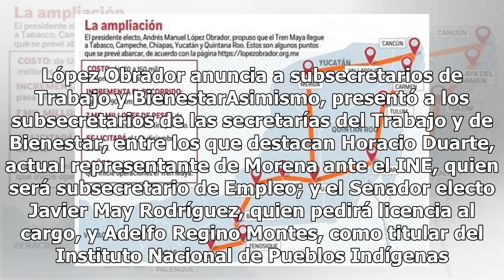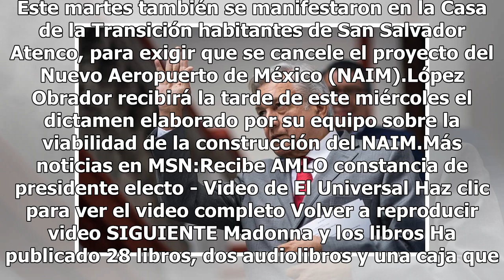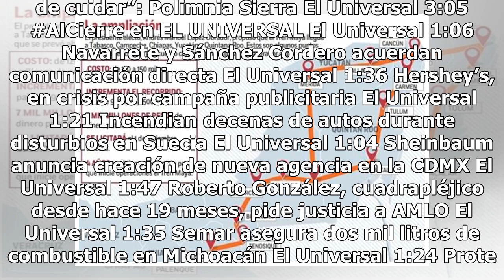No se cortarán árboles por Tren Maya: López Obrador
Al utilizar derechos de vía ya existentes y en posesión del Gobierno Federal, el impacto ambiental del Tren Maya será menor, afirmó el presidente electo, Andrés Manuel López Obrador. En rueda de prensa afirmó que para construir el Tren Maya no se derribarán árboles. En respuesta a quienes plantearon...